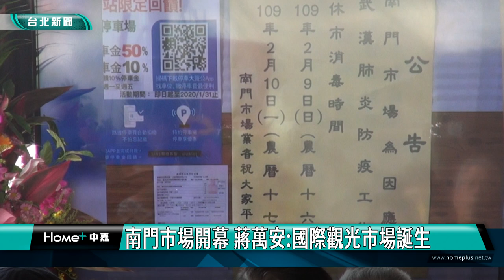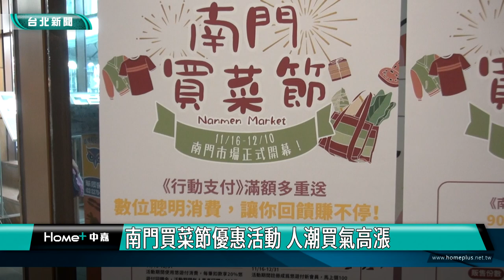蔣萬安|新聞|南門市場開幕 蔣萬安:國際觀光市場誕生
南門市場開幕 蔣萬安:國際觀光市場誕生

終於盼到這一刻！南門市場歷經四年的改建工程，並克服疫情時期，興建了地上12層、地下5層的全新市場大樓，創建出明亮舒適的採買環境，可說是台北的重要觀光地標。台北市長蔣萬安也為市場開幕剪綵，贈送鳳梨水果籃祝商攤生意興隆旺旺來。

在這之前試營運期間，市府不斷改進硬體和軟體設施，攤商及消費者也逐漸熟悉新市場環境，每日平均達5000人以上進場採買。

南門買菜節系列活動也隨之登場，許多攤商搭配活動推出限時折扣與優惠，還有行動支付業者也有支付回饋，優惠一直到年底，期盼藉此讓民眾持續到南門市場採購。